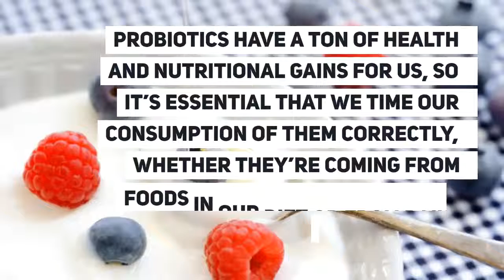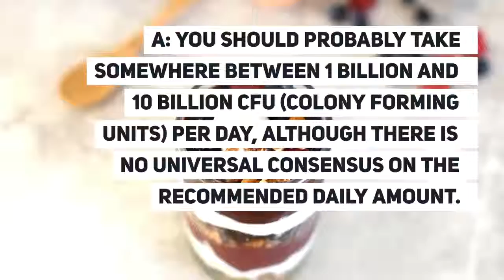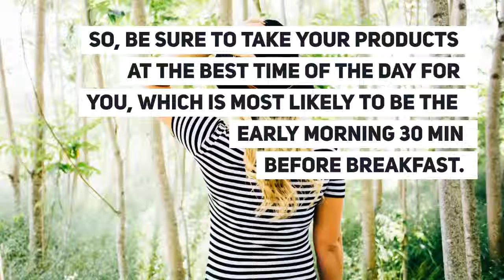When to take probiotics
Probiotics are essential nutrients that is jam-packed with of health benefits for us, so it's essential that we know when we know when we should consume it. Here's an information guide on when is the best time to take probiotics and when to avoid it.